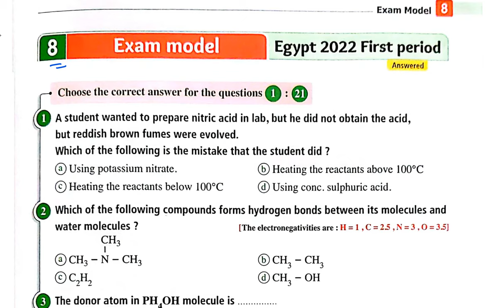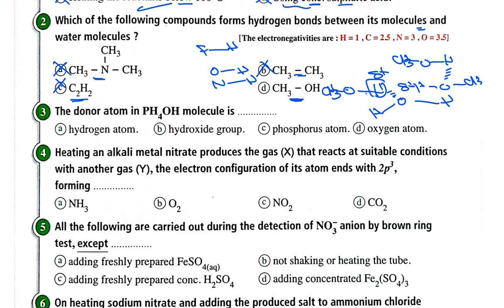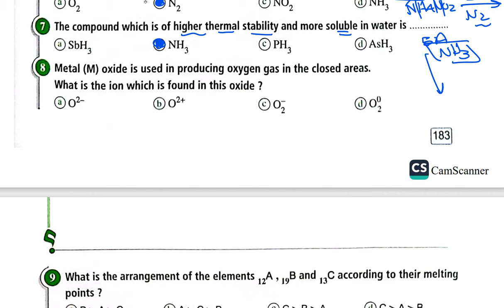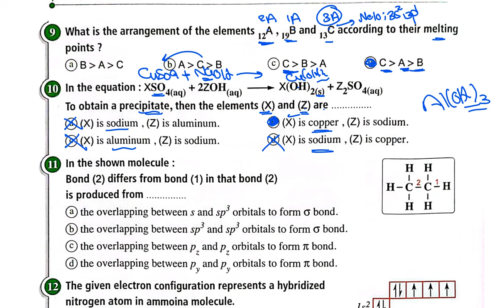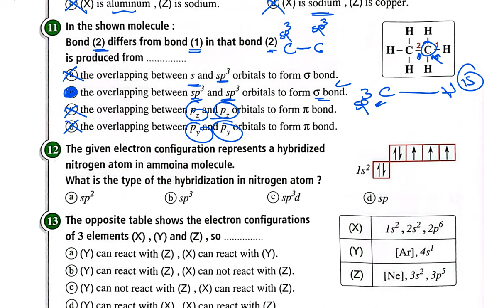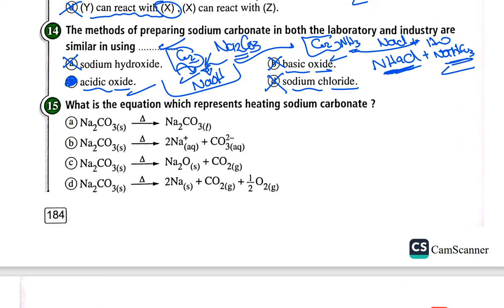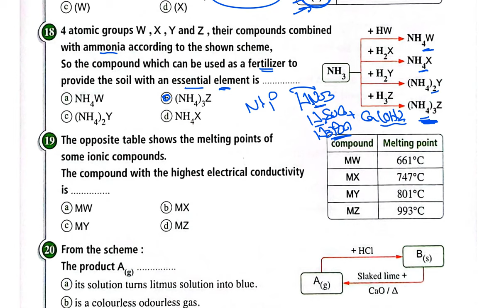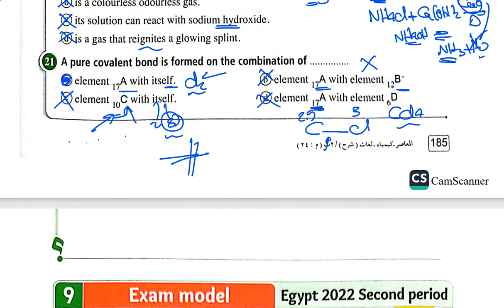حل المعاصر exam model 8 2nd secondary senior 2 chemistry 2024 2nd term حل نموذج 8 كيمياء لغات 2ث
exam models , exam module  chemistry sec 2, final revision chemistry
حل المعاصر exam model 1 2nd secondary senior 2 chemistry 2024 2nd term حل نموذج 1 كيمياء لغات 2ث